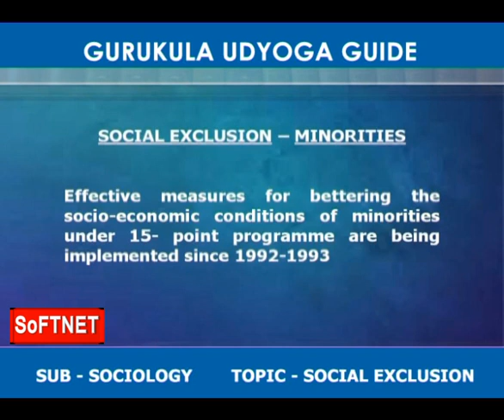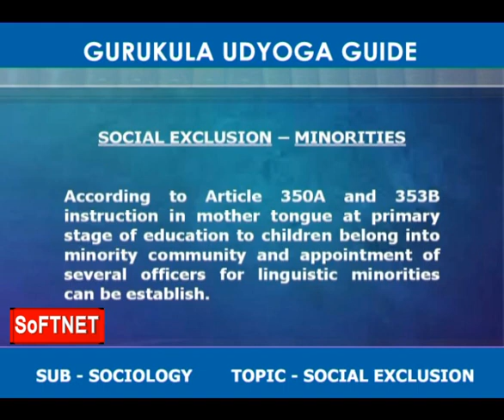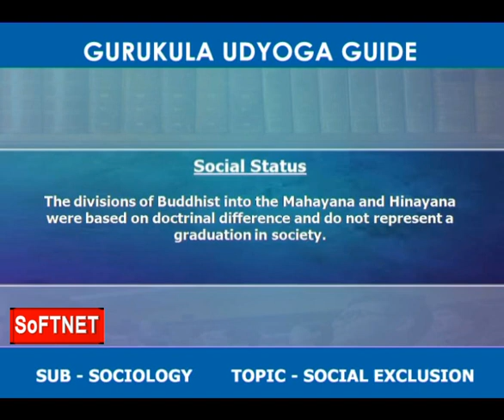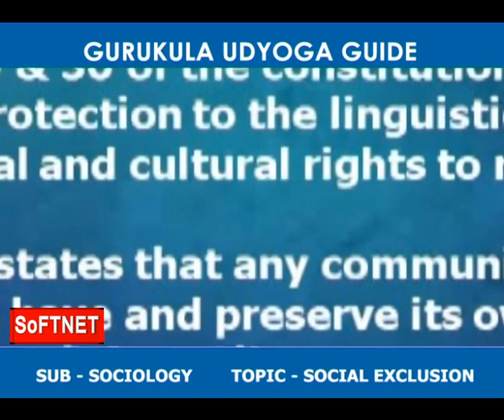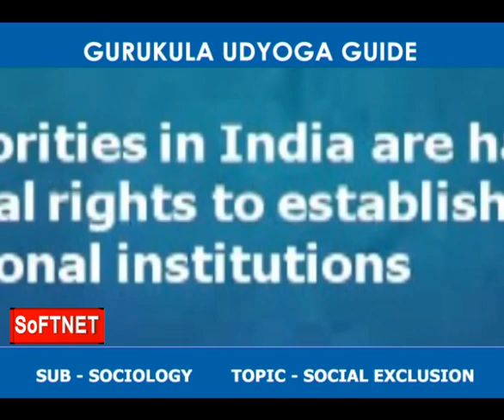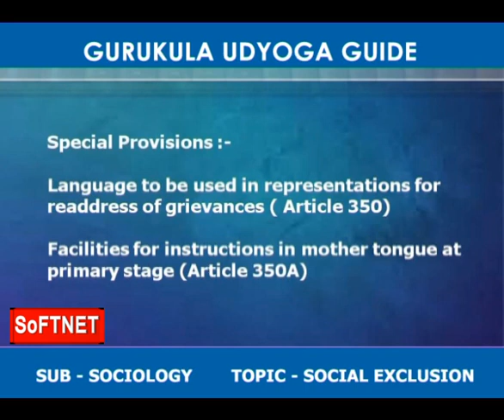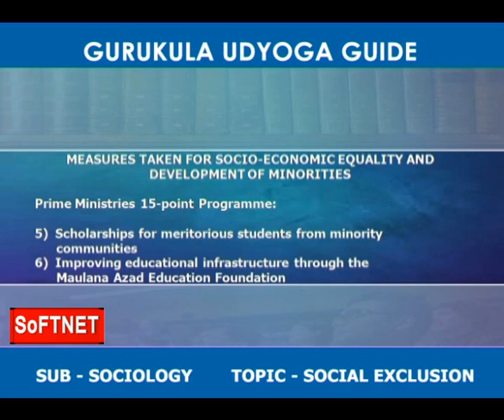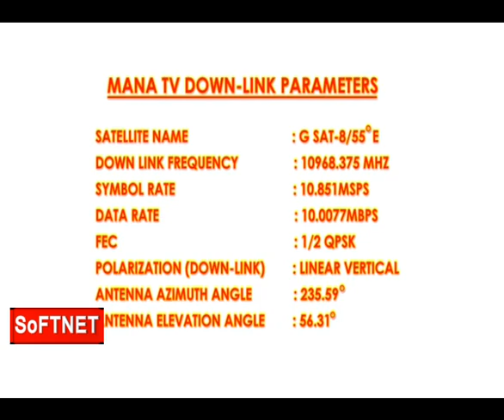GURUKULAM || SOCIOLOGY - SOCIAL EXCLUSION-III MINORITIES || Dr. Laxmi Devi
SoFTNET MANA TV GURUKULA UDYOGA GUIDE Coaching Class on  GURUKULAM || SOCIOLOGY - SOCIAL EXCLUSION-III MINORITIES ||
 Dr. Laxmi Devi